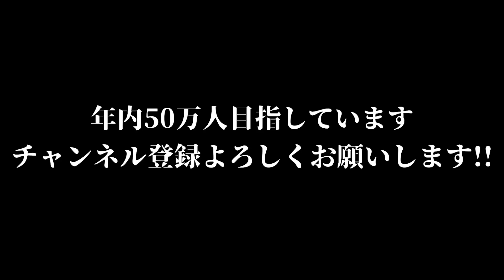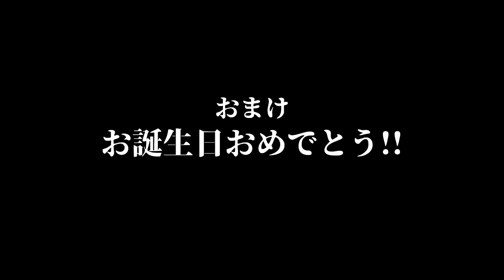安地外で「アーマードウォール回復耐久」したら最強すぎた。【フォートナイト】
アーマードウォールすげぇ好きｗ

おれんじ君の実況(@orenzisann)

★ヒカキンさんと天空史上最強の「あみあみ天空」やったらマジで神回すぎた★

↓使用しているBGMサイト↓
【MUSMUS】

↓使用している効果音サイト↓
効果音ラボ